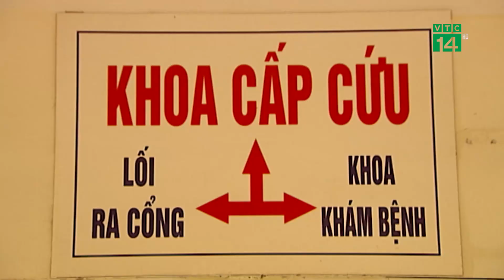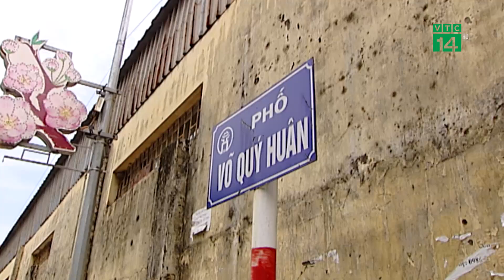VTC14 | Va chạm với xe tải khiến thai phụ rơi con ra ngoài, cả 3 mẹ con không qua khỏi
VTC14 | VỤ LÙI XE KHIẾN THAI PHỤ RƠI CON RA NGOÀI: CẢ 3 MẸ CON KHÔNG QUA KHỎI
Một vụ tai nạn giao thông vô cùng thương tâm xảy ra vào Sáng nay 31/5 tại tại quận Bắc Từ Liêm, TP Hà Nội. Một ô tô tải trong lúc lùi lại, đã cuốn cả gia đình đang đi xe máy vào gầm.
Vụ va chạm khiến người phụ nữ đang mang bầu bị rơi em bé trong bụng ra ngoài. Dù đã được đưa đi cấp cứu ngay lập tức – nhưng bé cùng với chị và mẹ - đã không thể qua khỏi.